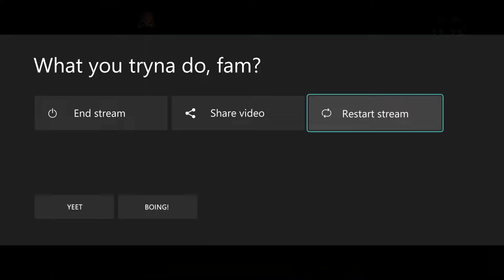Naomi 150% Heal Gem damage- WWE Champions 2022